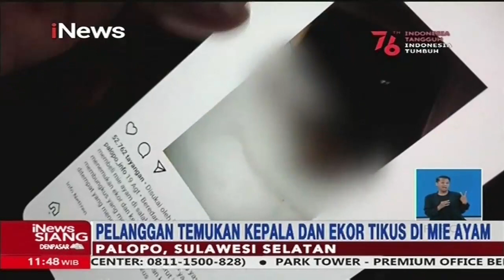iNewsSiang 21/08 Segmen 04